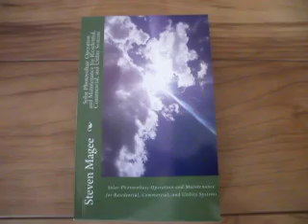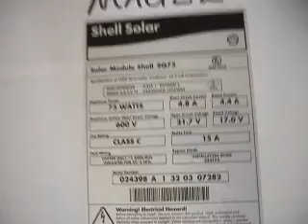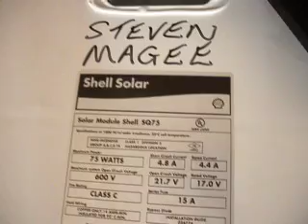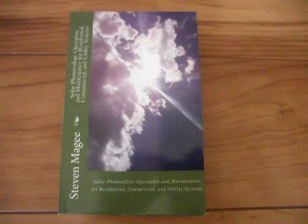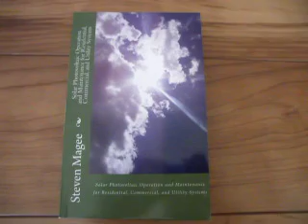Solar Photovoltaic Module Faults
Solar photovoltaic modules can exhibit many types of faults.  We demonstrate of some of the more common faults that you may see, some of which may be covered under warranty.